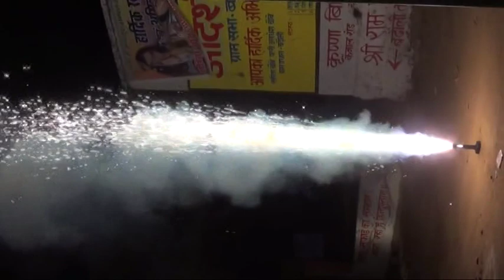Part 1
Wedding